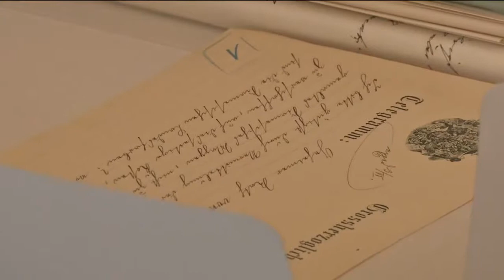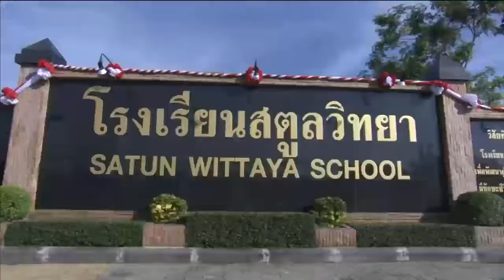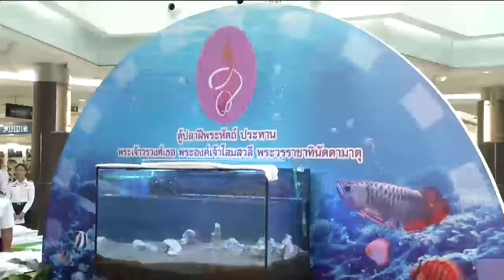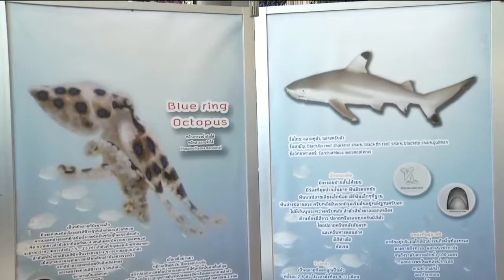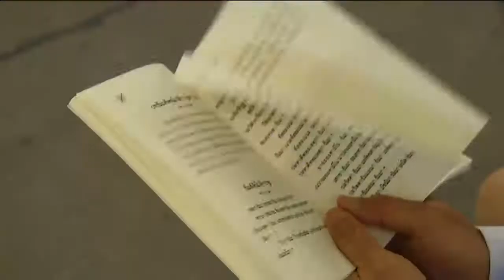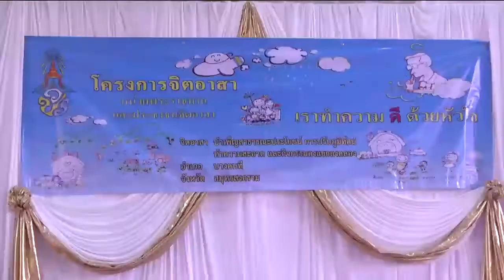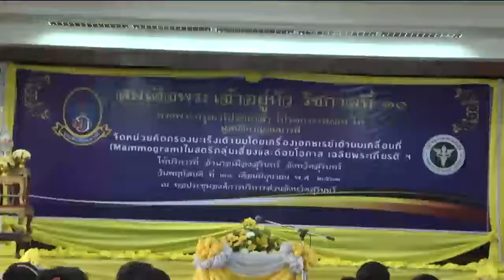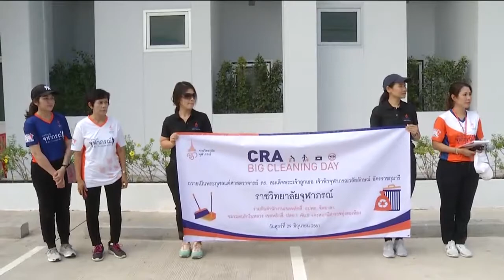ข่าวพระราชสำนัก 29 มิ.ย.61